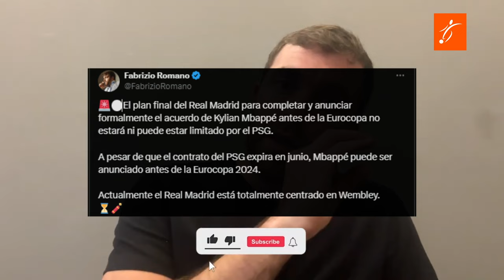MBAPPÉ se ANIMA a DAR PISTAS de su PRÓXIMO CLUB y FABRIZIO ROMANO asegura que es el MADRID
¿A dónde irá Mbappé? El futuro del crack francés está en boca de todos y él mismo parece estar cada vez más cerca de revelar su decisión. En una entrevista con CNN, Mbappé aseguró que en los próximos días se dará a conocer oficialmente el nombre de su nuevo club.

¿Será el Real Madrid? Fabrizio Romano, el experto en el mercado de fichajes, asegura que sí. De acuerdo a Romano, a pesar de que Mbappé termine contrato el próximo 30 de junio con el París Saint Germain, esto no es impedimento para que el Real Madrid lo anuncie como su nuevo jugador.

¿Qué dice Mbappé? El francés se muestra feliz y ansioso por unirse a su nuevo equipo, pero por el momento no da nombres.